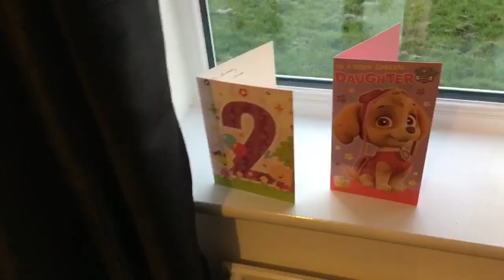Happy birthday Chloe 🎈Daily Vlog 🎁 Steve’s Vlogs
All filmed with a iPhone 6s
Edited with Pinnacle Studio for iOS